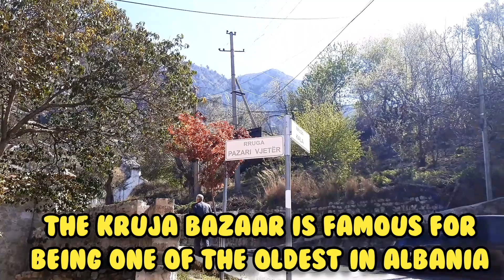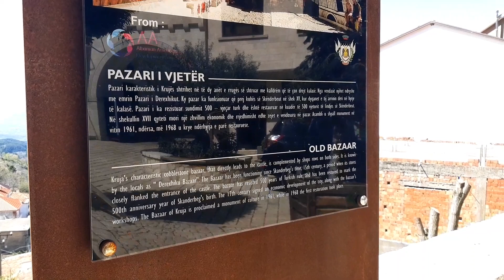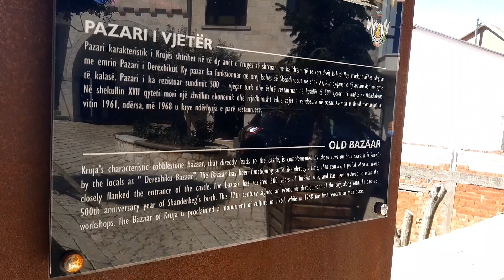Exploring Old Bazaar of Kruja Albania 2021 || Pazari i vjetër, Krujë